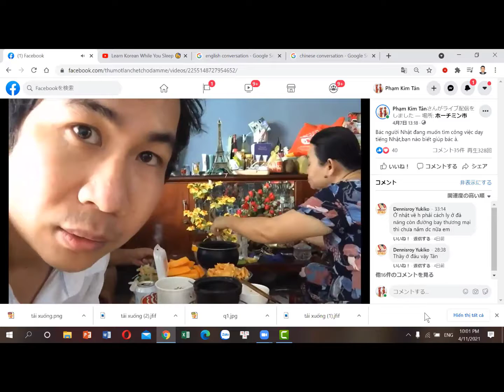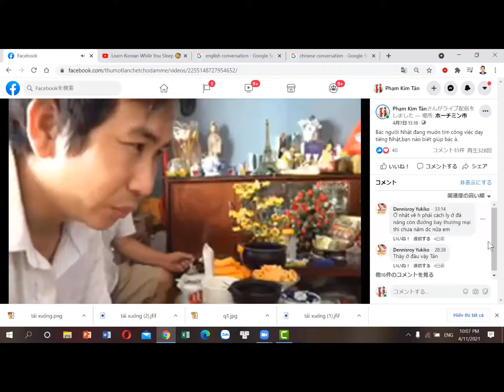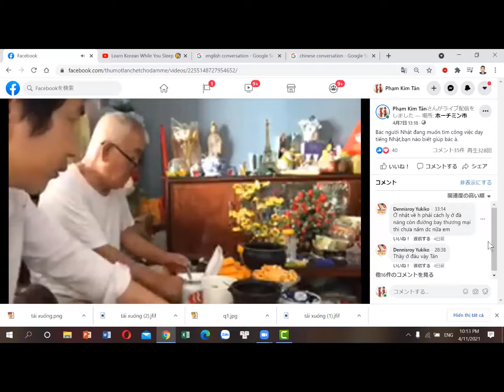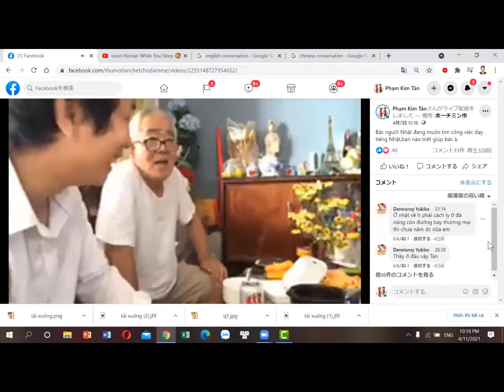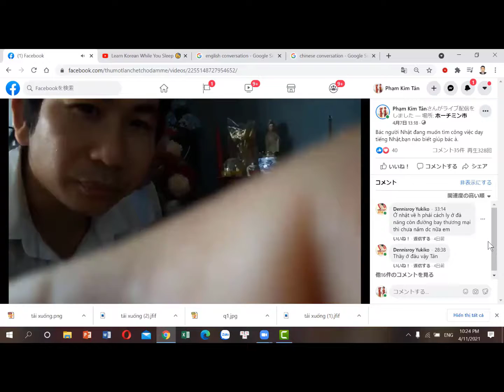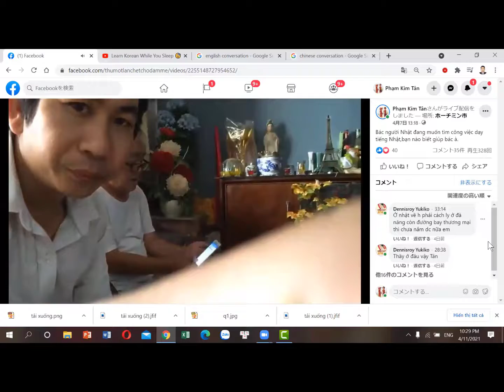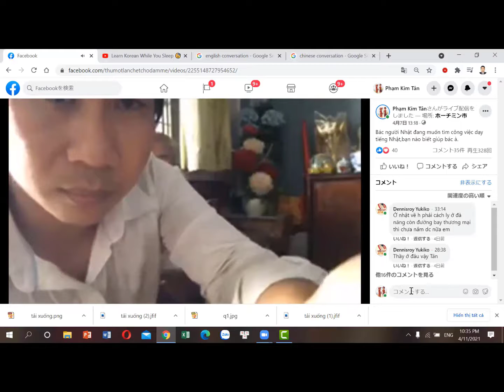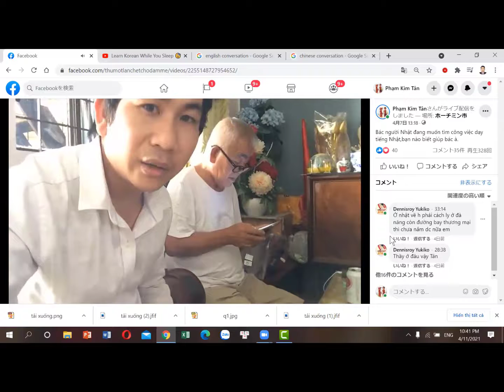TÂM SỰ VỚI BÁC NGƯỜI NHẬT SỐNG TẠI VIỆT NAM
Các bạn nghĩ sao về người nước ngoài khi học sống ở Việt Nam,nếu giả sử họ cùng làm việc tại 1 công ty nhưng chẳng may công ty phá sản thì họ có tỷ lệ chọi xin việc dễ hơn hay khó hơn với người bản địa.Hãy comment cho tôi biết ý kiến của các bạn.